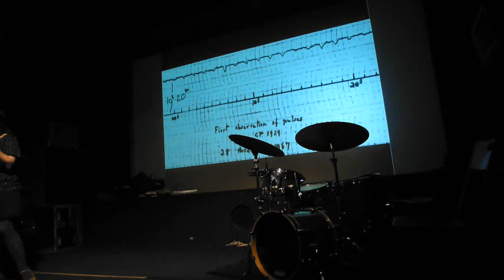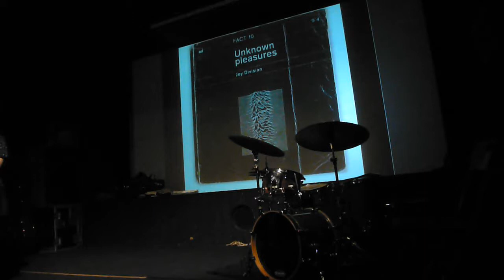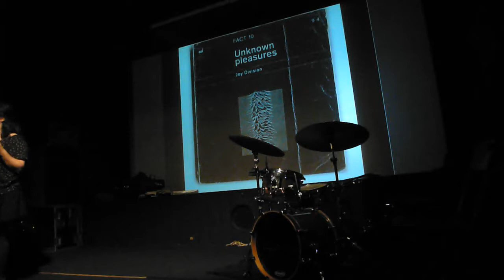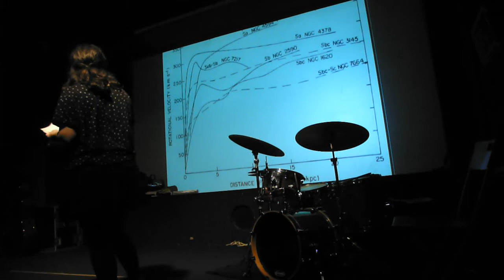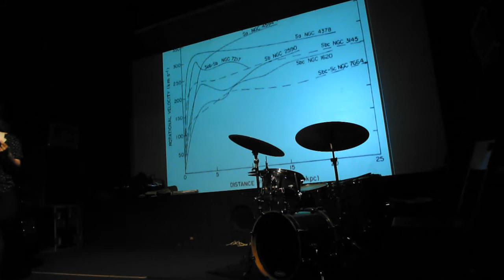Science-Art Slam: Jocelyn Bell and Vera Rubin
Dr Claudia Mignone, astrophysicist and science writer, tells the story of two greatly influential women astronomers: Jocelyn Bell, who discovered the first radio pulsar, and Vera Rubin, who found the first compelling evidence for the invisible dark matter.

The story was interpreted using free improvisation by musician Sarah Clamant on violin solo.

This performance was part of the third Science-Art Slam, a series of events where scientists and artists meet, and stories about stars, planets, particles and cells leave the lab to become inspiration for musicians, dancers, visual artists, poets and more.

The Science-Art Slam series is organised & curated by Claudia Mignone. This event was held on 25 May 2017 at the MixTree cinema, OT301, Amsterdam.